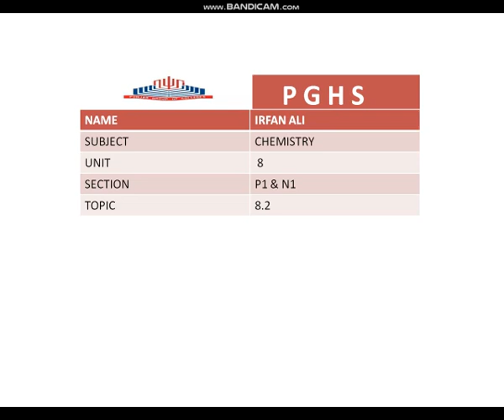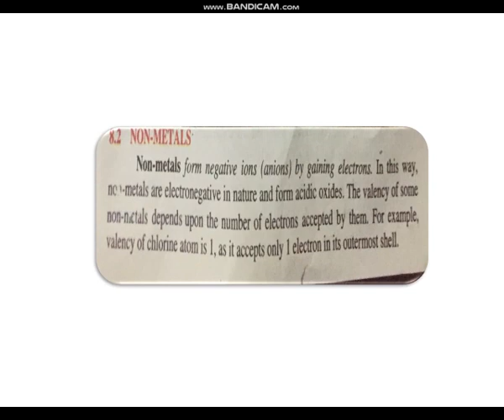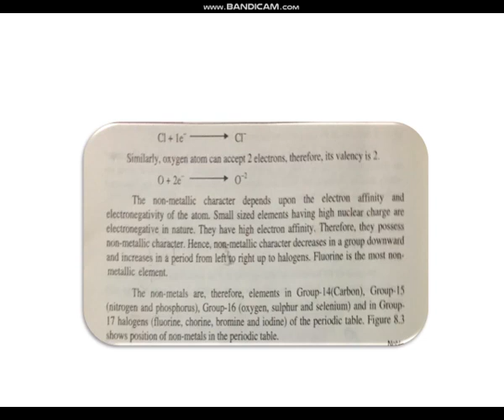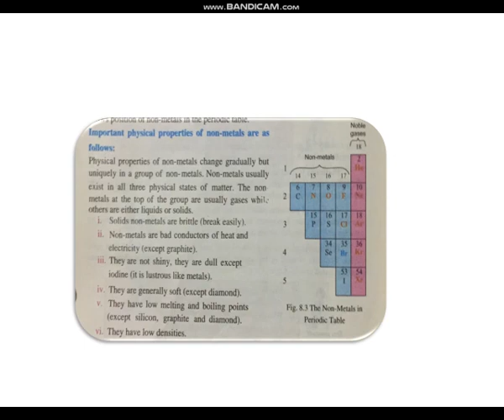Chemistry 9th Class (23_06_2020)part 1